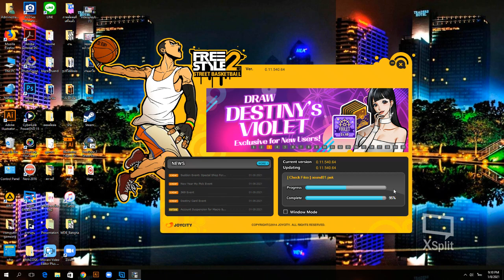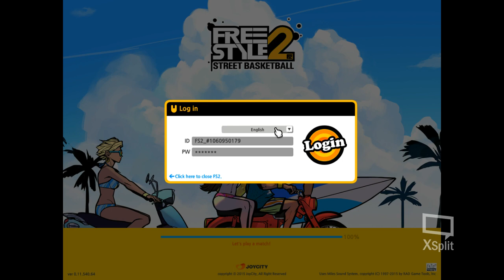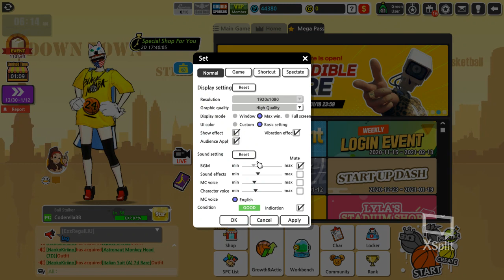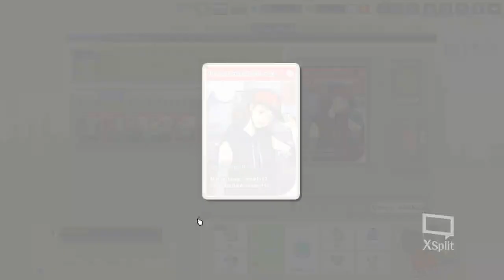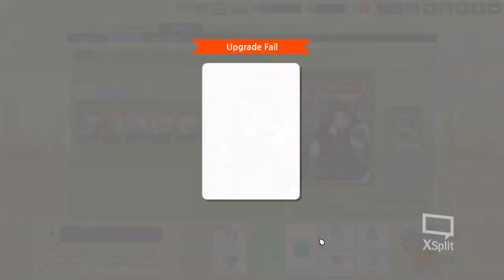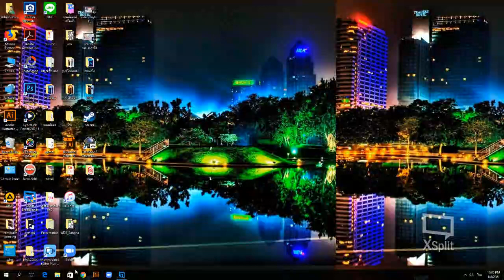Facebook Live เมื่อไหร่จะขึ้น Nosteps Rank ต่อจากคลิปที่แล้วนะครับ